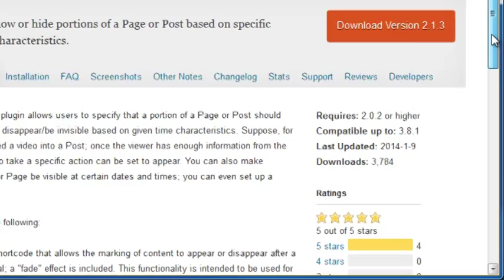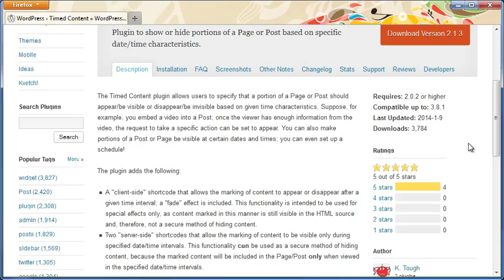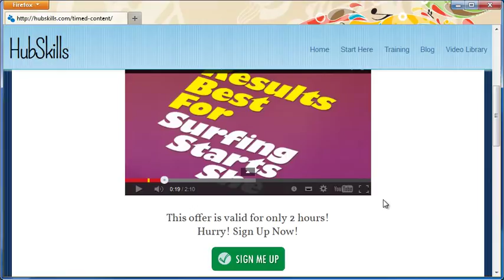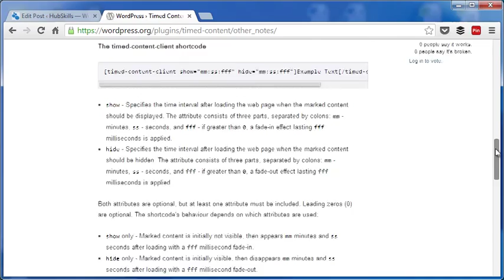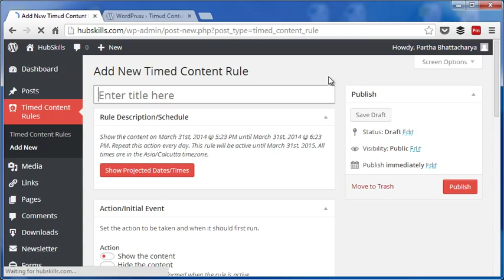How to Use Timed Content for Landing Page in WordPress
Hi, welcome to this video on using timed content in your WordPress blog.

This is a HubSkills Com blog post. Watch this image on this page. Let me now refresh the page, and see what happens.

Do you see the image? You don't. But wait. Here the image is coming, zooming in from left, and positioning in the middle.

This is possible with the WordPress plugin Timed Content. It's not a popular plugin...don't know why. But people who have used like it as you can see in 5-star ratings.

Okay, to begin, you have to install the plugin in your WordPress blog. You might already know how to do this. But let me explain the steps briefly.

Look at this image. From your blog dashboard, on the left, click on Plugins, then choose Add New. You come to the Install Plugins page.

In the second step, search for the plugin, Timed Content. WordPress comes up with a list of probable plugins. Timed Content comes at the top.

The third and fourth steps are to simply install the plugin and then activate it. The plugin is now ready for use.

Okay let me now take you to the landing page of in this blog. Here is a video that markets my product, and below this I have call-to-actions and a sign-up button.

The call-to-actions are not there from beginning. They come after 10 seconds. This means when a visitor comes to this page he cannot see them. At that stage he will most likely click on the video to watch it.

Let me refresh the page by pressing F5...and see how it works. As you see, the call-to-actions are not here. Let me click on the video.

Now you see after 10 seconds the call-to-actions have appeared below the video.

Here is how this is done.

The timed content plugin is already active. On this page, I use this pair of shortcode. It wraps the call-to-actions inside it.

In this 'show' parameters the first figure is for the delayed appearance in minutes, the second is the delayed appearance in seconds. I have 10 seconds here. The last figure is for the fade-in appearance in milliseconds.

There are many ways to use the timed content plugin. You can use to show or hide content on specific calendar days and at specific times.

The plugin author has given the code examples of the various ways to use the plugin. You can use server-side shortcode so that your hidden content is not exposed in HTML source.

You may even set your own rules for repeated showing or hiding contents for as long as you want or for a fixed number of times. This can be done from your blog dashboard after going to Timed Content Rule Pages and then Add New Timed Content Rule.

There are quite a few options here to select those that work for you.

Finally, here is Artiss Timed Content, a nearly similar WordPress plugin which you may want to give a try.

Made by:
Partha Bhattacharya

Timed Content for Landing Page in WordPress